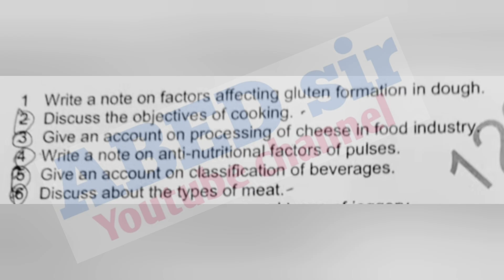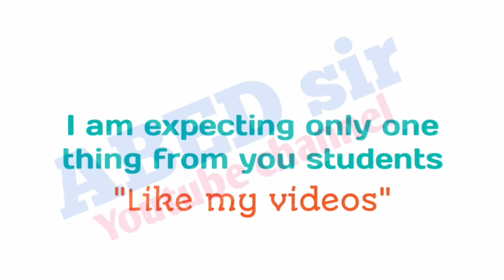Applied Nutrition & PH | Important Questions 2023 | BSc 3rd Sem | UG | Degree | OU KU PU MGU SU TU